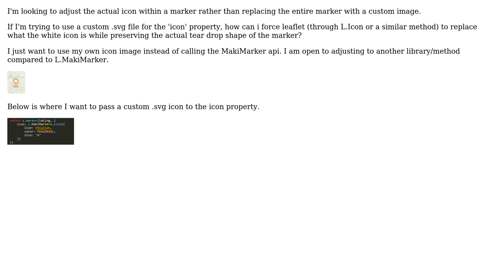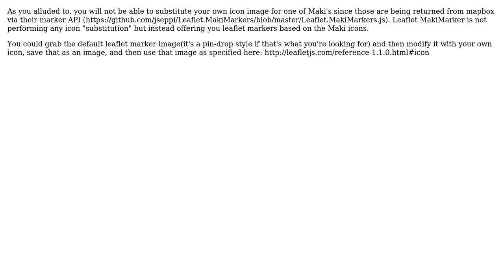GIS: Creating custom icons within Leaflet Marker (only icon/ keep marker style)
With thanks & praise to God, and with thanks to the many people who have made this project possible! | Content (except music & images) licensed under CC BY-SA | Music | Images & others | With thanks to user Tmo user rumski20 user PolyGeo and the Stack Exchange Network Trademarks are property of their respective owners. You are responsible for your own actions.